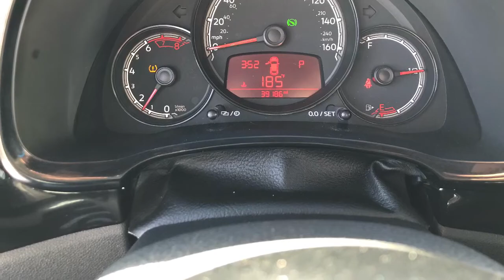2017 Volkswagen Beetle 1.8T Classic Reno, Sparks, Carson City, Fallon, Fernley, Yerington, NV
Used 2017 Volkswagen Beetle 1.8T Classic

Nevada.